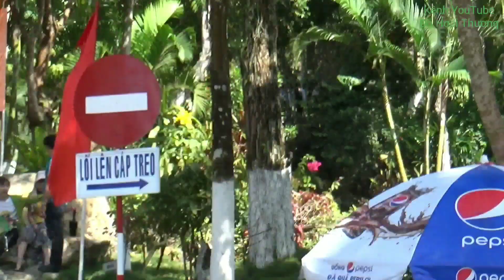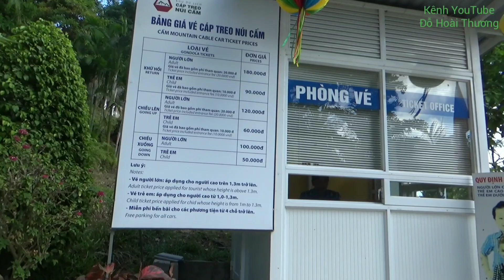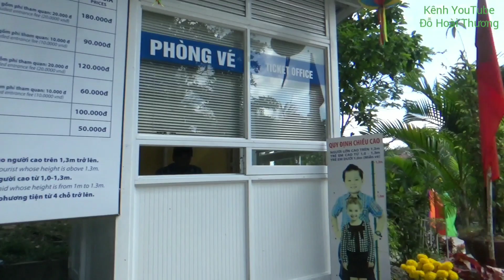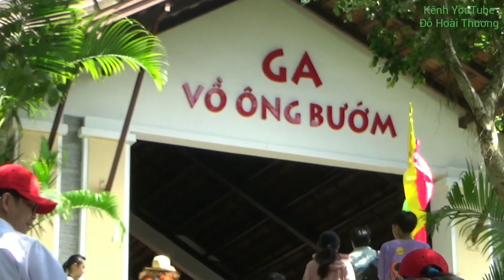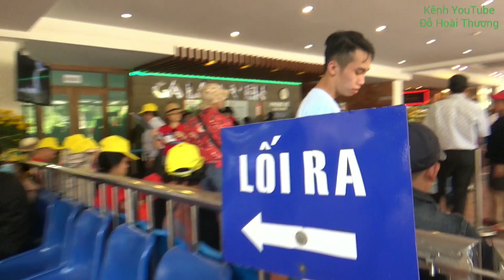Đi Cùng Một CaBin Trên Cáp Treo Núi Cấm An Giang Thật Thú Vị Xuân 2020